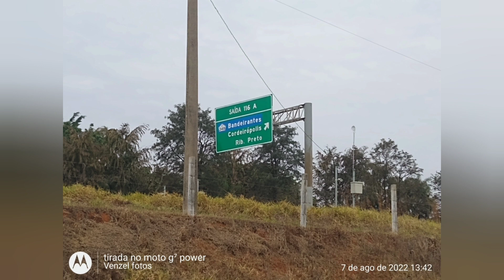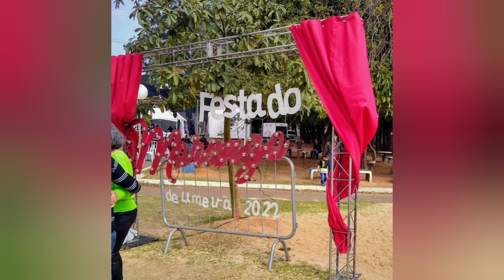HOMENAGEM AOS 196 ANOS DE LIMEIRA, 2022.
Diz a tradição que no século XVIII, com as entradas e bandeiras, costumavam os bandeirantes a descansar num “pouso” situado a 27 léguas de São Paulo, às margens do Ribeirão Tatuibi, denominação dada pelos silvícolas, que em tupi-guarani significa tatu-pequeno.

Esta região ficara conhecida nos mapas e roteiros dos bandeirantes como sertões do Tatuibi, e, o pequeno pouso passou a denominar-se, por aqueles sertanistas, Rancho do Morro Azul.

A origem de LIMEIRA e do seu nome estão diretamente ligados a esse fato e a um acontecimento lendário e consagrado, que todos os relatos invariavelmente situam no ano de 1781 e que passamos a narrar.

“Nesse ano, uma caravana que se dirigia aos sertões de Araraquara acampou na margem do Ribeirão Tatu na baixada onde desagua o córrego do Bexiga (hoje canalizado por baixo do Mercado e da fábrica de papelão). Dela fazia parte um franciscano, frei João das Mercês, que ia em missão de cristianizar os gentios. No seu picuá trazia algumas limas, cujo suco diziam ser preventivo de febres malignas.

Contam que durante a noite sentiu-se mal e, contorcendo-se de dores, clamava que as limas que comera estavam envenenadas. Morreu de madrugada e conta a lenda, ali mesmo foi sepultado.

Ao lado de uma cruz improvisada foi enterrada também a sacola com as limas restantes, que ninguém se atreveu a comer. Teria brotado aí uma dadivosa limeira, nascida das limas do infortunado frade.

Os viajantes continuaram a pousar nesse recanto que passou a ser o RANCHO DA LIMEIRA.

Limeira e Rio Claro eram freguesias da Vila da Constituição, desde 1830. Pirassunga pertencia a Mogi Mirim e foi elevada a freguesia em 4 de março de 1842.

Quando Limeira foi elevada a Vila, pela Lei n.º 25, de 8 de março de 1842, as freguesias e distritos de Rio Claro e Pirassunga ficaram lhe pertencendo.

Apesar de Limeira ter sido elevada a Vila no ano de 1842, a instalação da Câmara Municipal só se efetivou em 22 de julho de 1844, com a posse dos seis vereadores eleitos.

Os Políticos e as pessoa de importância pressionavam o governo da província nesse sentido. Rio Claro já havia passado à dianteira de Limeira quando, em 1857 por influência dos Vergueiros e de seus prestigiosos amigos, elevara-se a cidade. O Senador Vergueiro já havia falecido e coube desta vez ao Barão de Rio Claro, apresentar o projeto.

“Limeira foi elevada à categoria de cidade pela Lei n.º 2, de 18 de abril de 1863”.

A Comarca de Limeira foi criada em 20 de abril de 1875, data em que o Presidente da Província, João Theodoro Xavier de Mattos sancionou a respectiva lei, de n.º 37.

A instalação da Comarca deu-se a 1º de julho de 1875.

Pela lei acima citada, desmembraram-se da Comarca de Rio Claro os termos de Limeira e da Vila do Patrocínio das Araras, que passaram a constituir a nova Comarca de Limeira.

Assumiu como primeiro juiz da Comarca o Dr. José Fellipe de Toledo.

Instala-se também o Cartório de Registro Civil, tendo como escrivão Manoel Vianna Sobrinho.

O doador, Capitão Luiz Manoel da Cunha Bastos, que havia comprado parte da sesmaria do Tenente Ignácio Ferreira era então proprietário dos sítios Tatu e Lagoa Nova. Português nato e militar de carreira, o Cap. Cunha Bastos é considerado o fundador da cidade de Limeira.